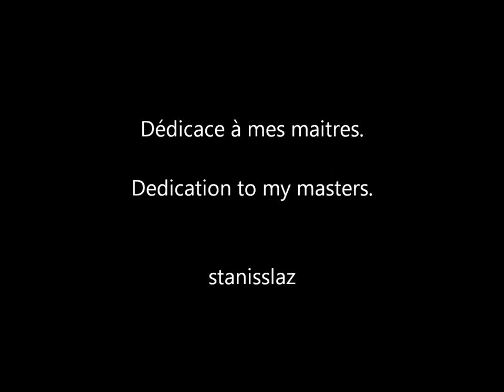Musicmaker 2019 - Daft Punk for ever